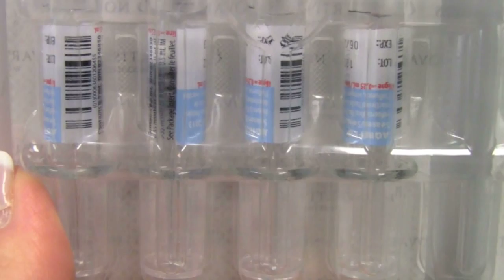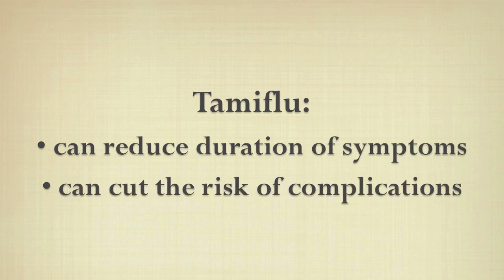Debunking common flu myths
When I met with Sunnybrook's chief of microbiology Dr. Andrew Simor, he was like a man at bat: one by one, knocking down the long list of myths that often accompany the flu.